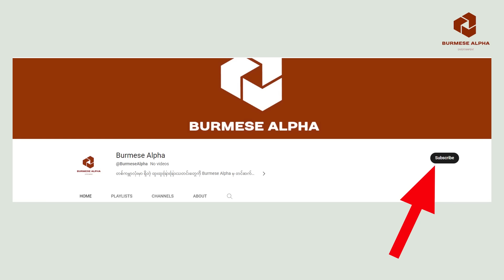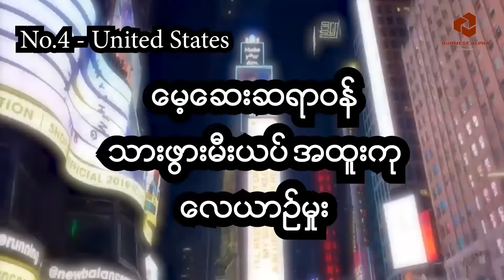2024မှာ လစာအများဆုံးပေးတဲ့နိူင်ငံ (5) ခု Top 5 countries highest salaries in 2024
မြန်မာငွေနဲ့တွက်ရင် တစ်လတည်းနဲ့ ကားဝယ်နိူင်မယ့်
2023ခုနှစ်မှာ လစာအများဆုံးနှင့် အေးချမ်းသာယာတဲ့နိူင်ငံ 5ခု
High Salary Country in the world 2023